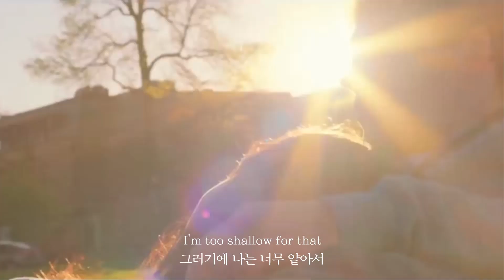러브, 로지｜어긋난 시간 속에서 Samica - Call me (가사/해석)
And I dive into your eyes
그리고 난 너의 눈으로 뛰어들어
I see it all
모든 걸 봐
But I can't go swimming in the deep end
그런데 난 가장 깊은 곳으로 헤엄쳐 갈 수 없어
I'm too shallow for that
그러기에 나는 너무 얕아서
For that (for that)

You say you have to go
너는 네가 가야된다고 말했지
I ask for another chance
난 기회를 달라고 말했고
I start to cause an episode
에피소드를 만들기 시작했지만
You didn't wanna see in advance
넌 미리 알고 싶어 하지 않았지

But will you call me?
그래도 전화해 줄 거지?
Will you call me?
전화해 줄 거지?
전화해 줄 거지?
Check if I'm okay
내가 괜찮은지 확인해줘

From the sky I'll fall another time
난 하늘에서 다른 시간으로 떨어질 거야
From the clouds down to the ground
구름에서 땅으로
You'll find my love
그러면 내 사랑을 찾을 수 있을 거야
Do you see my love?
내 사랑을 봤니?

전화해 줄 거지?
전화해 줄 거지?